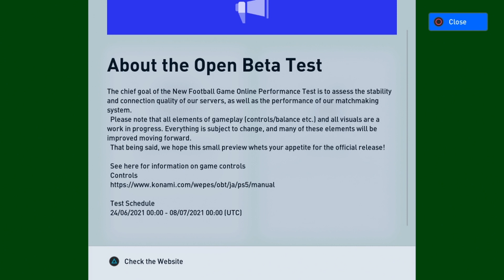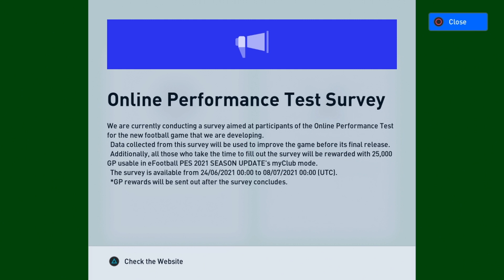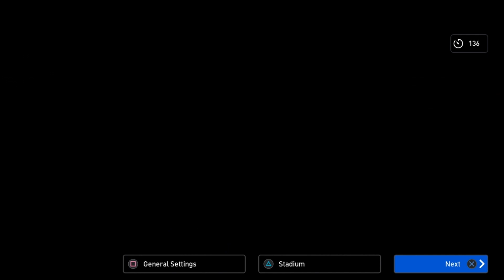Let's Talk About eFootball PES 2022 Online Performance Test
That's right, Konami finally dropped something PES 2022 related and it's a Online Performance Test. This is the chance for PES 2022 first impressions and I have to say I think they've blown it and I am now deeply concern about the future of the PES franchise. Weirdly this was listed as "New Football Game Online Performance Test" which makes me think the PES part is being dropped from the title.